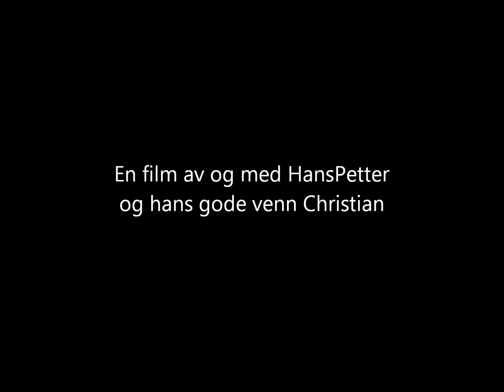september 5, 2013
A daytrip to the woods